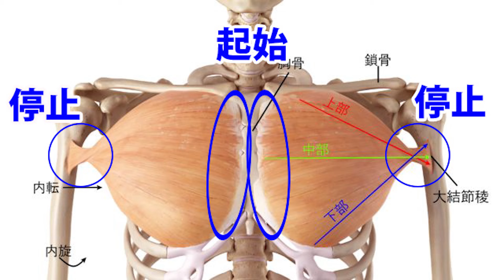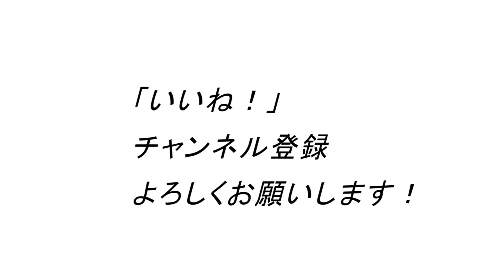大胸筋はこれやらないと、重さ上げても意味がない！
ダンベルプレスのフォーム

1971年生まれ
15年連続大手スポーツクラブで売上1位のパーソナルトレーナーが

ID  sexyfitnessyuji

ID  sexyfitnessyuji

20㎏のフレックスベル